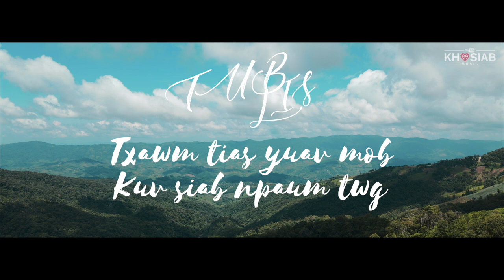Tos Saib Koj Ua Neej - Tub Lis (Audio Demo Preview) Teaser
Tub lis New Single Soon!
Prod.by Phong Vang